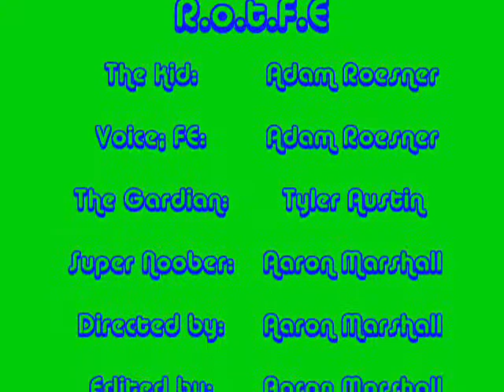RETRO-Revenge of the Fire Extinguisher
What exactly are Fire Extinguishers? A tool to put out fires, something that should be in every house, a big red thing or a object seeking revenge on a desperate little child who is aparently failing math! In this video a somewhat normal humen being is being chased by nothing he expects: a fire extinguisher. Will he die? Or will he over come the tool? Watch the video to find out! This is Triple A Productions